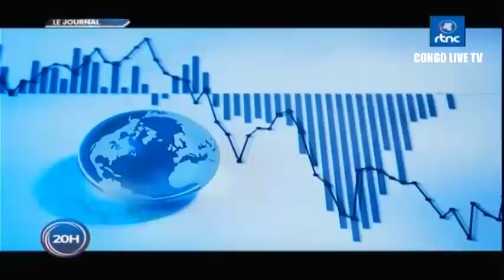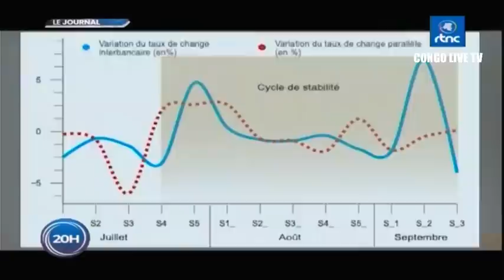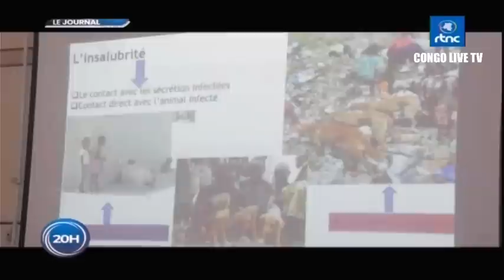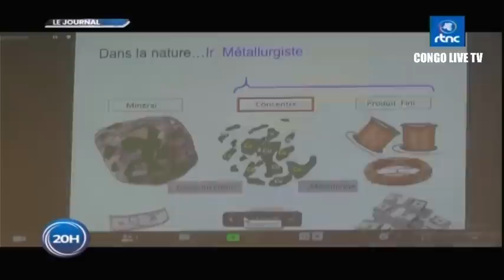🔴RDC : SUIVEZ LE GRAND JOURNAL DE CE MERCREDI LE 27.09.2023 RTNC EDITION 20H00